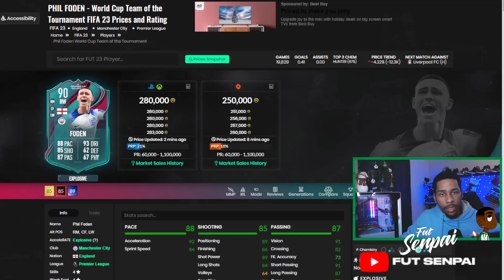🤩 EXCELENTE MCO DE LA PREMIER!! | FODEN TOTT PLAYER REVIEW | FIFA 23